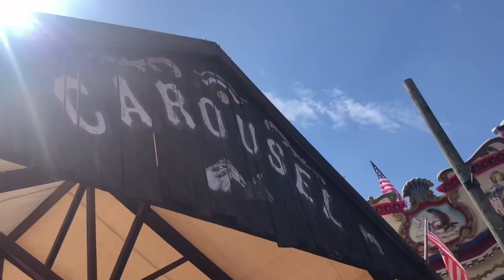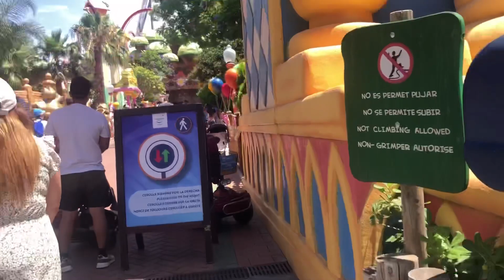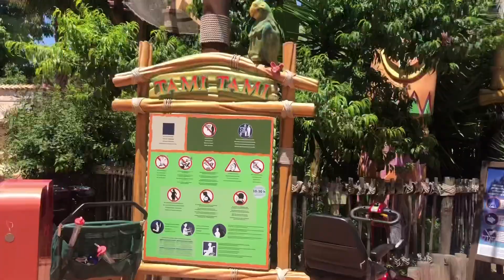Hay mucha gente en PortAventura?😳😳|| PORT AVENTURA 2021 🎢🎡|| The Asilo Family Vlogs